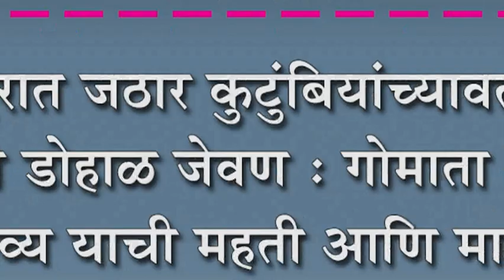मांगुरात जठार कुटुंबियांच्यावतीने गायीचे डोहाळ जेवण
मांगुरात जठार कुटुंबियांच्यावतीने गायीचे डोहाळ जेवण : गोमाता आणि पंचगव्य याची महती आणि माहिती देण्यासाठी उपक्रम